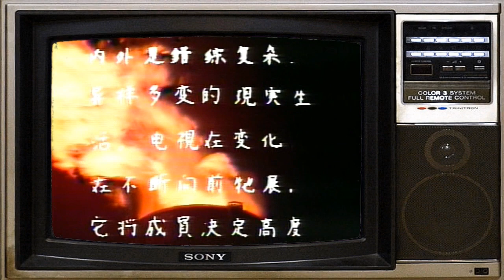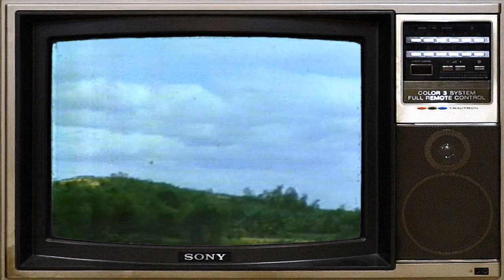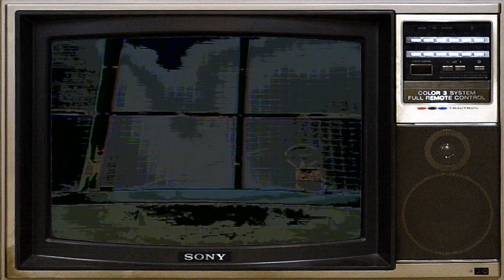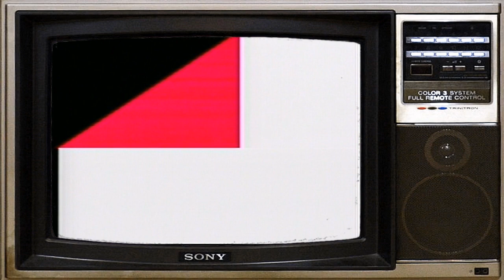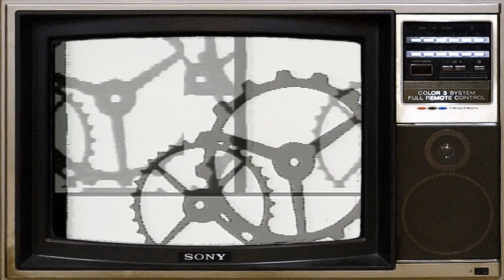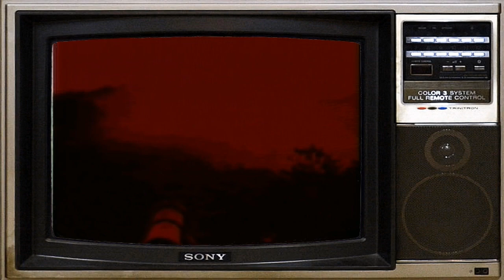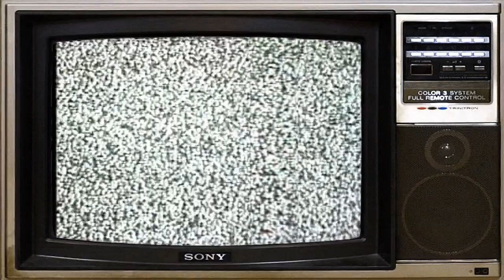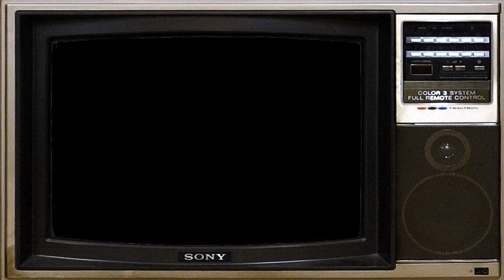Ryuichi Sakamoto -TV War 坂本龍一-TV戦争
1985年にリリースされた坂本龍一の音楽を使った実験的なミュージックビデオ。私はアーティストの作品を宣伝したいだけの権利を持っていません。あなたがそれを好きなら購読する